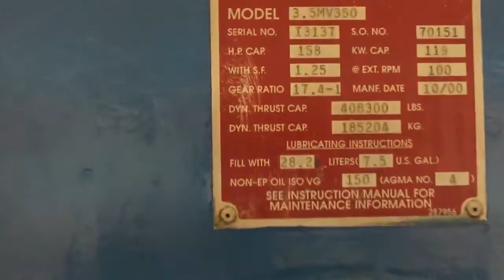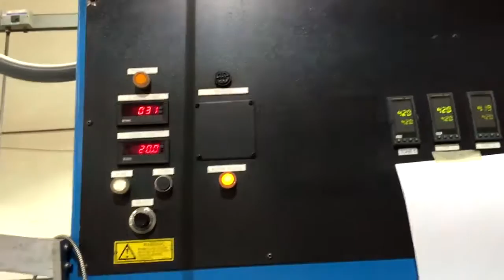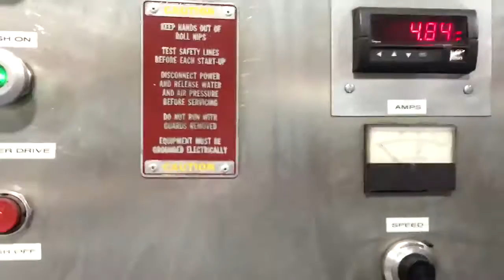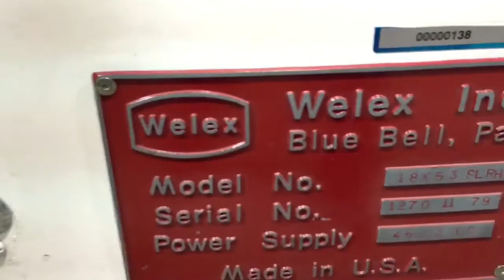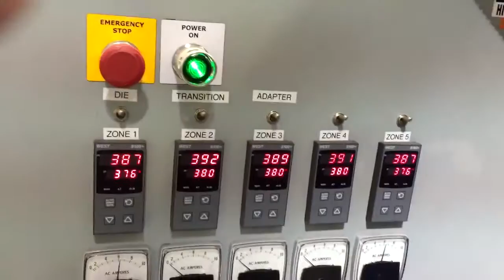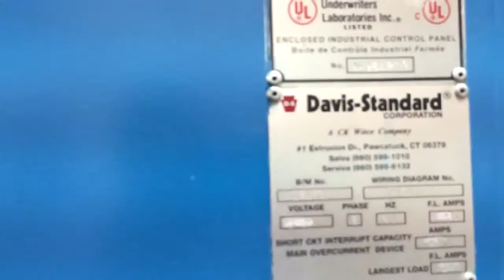Davis Standard Sheet Line Operating